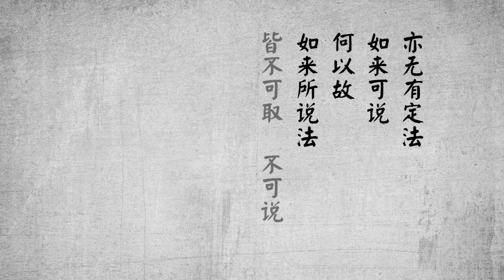Sutra del Diamante - Capitolo VII: Nulla di Ottenuto, Nulla E' Stato Detto 易度门 yidumen󠀁inita 易度门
Sutra del Diamante - Capitolo VII: Nulla di Ottenuto, Nulla E' Stato Detto

Per scaricare e guardare i nuovi video, visitare il sito ufficiale di Yidumen.

Last update at 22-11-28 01:49:53

关于杨宁老师：
不断的禅修、闭关、朝山，一路走下来，遇到数不清的善缘相助和令人难以置信的奇遇，同时,也经历了种种因“我执”带来的坎坷磨难，生命曾一度徘